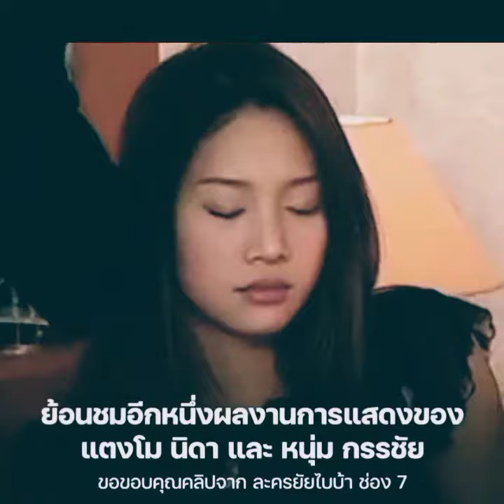แตงโม ภัทรธิดา